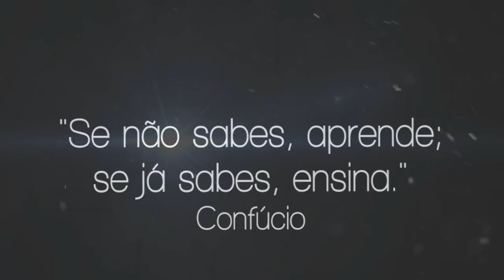Seja bem vindo ao canal! - Blog do Vaz - Rafael Vaz - Intro